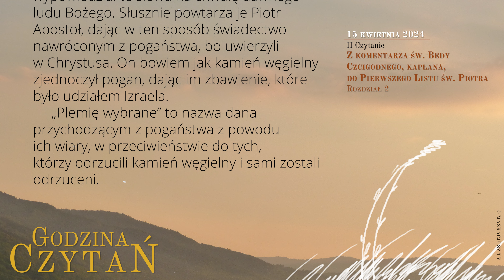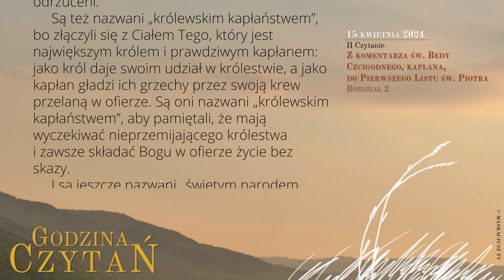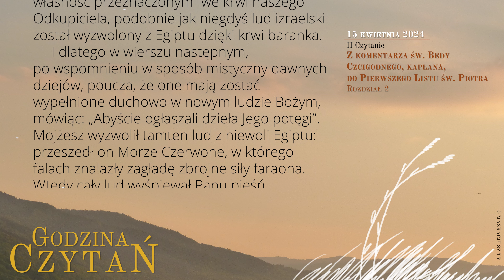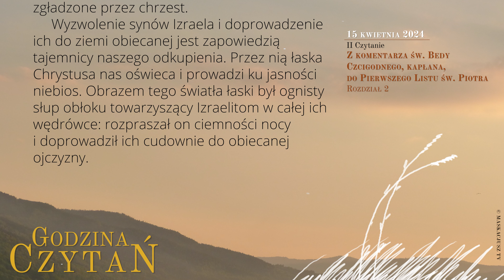GodzinaCzytań | II Czytanie | 15 kwietnia 2024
15 kwietnia 2024
III tydzień Okresu Wielkanocnego
Poniedziałek

Z komentarza św. Bedy Czcigodnego, kapłana, do Pierwszego Listu św. Piotra
Rozdział 2